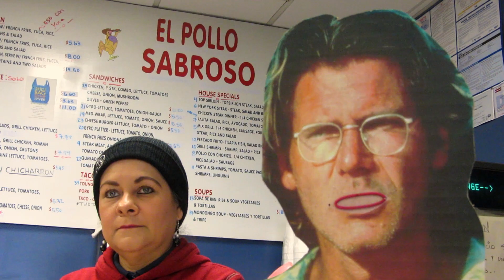Shit Harrison Ford Says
always with the kidnapped families...